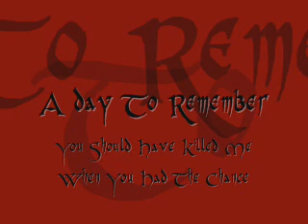A Day To Remember- You Should Have Killed Me When You Had The Chance.wmv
Not my band/ song